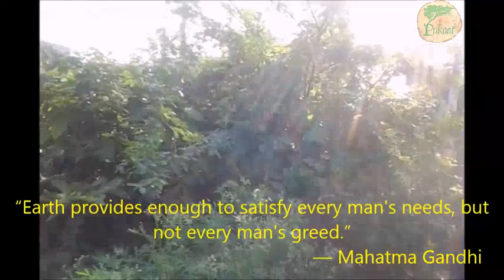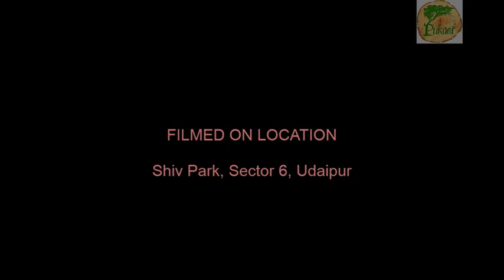Bhuvnesh Ojha wants to say something!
Bhuvnesh Ojha is describing his work.